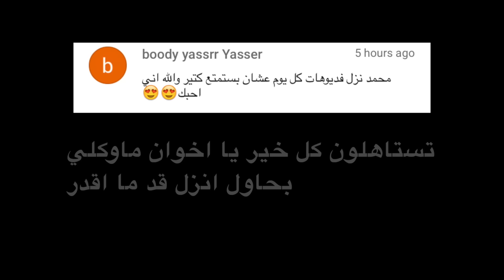كور تصادم عملاقة بالنطيطه | نهاية المهرج القاتل !! فلوق #21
تحذير: الحركات اللي نسويها متدربين عليها فتره طويله و الشروحات اقدمها للي حاب يتعلم بطريقه آمنه و يتوجب توفير مكان آمن وكامل المسؤليه عليك.

(دعمكم و تفاعلكم يخليني استمر للآفضل)
ارسلوا مقاطعكم على:
انستقرام منشنوني mah_96

انستقرام: mah_96

اخوان_ماوكلي. 313,230

علامات:
باركور
تحديات
تحدي
مقالب
مقلب
سعودي باركور
تحديات
شقلبات
جمباز شقلبه

دامك وصلت هنا انت اسطوري ❤️